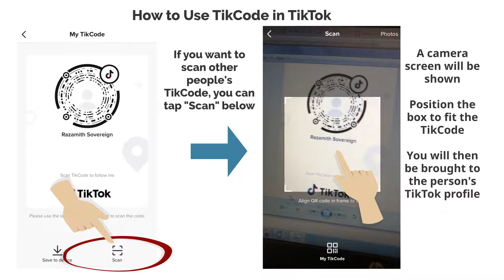What is TikTok TikCode (And How to Use it)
The TikCode is a unique QR code that is assigned specifically to your TikTok account. As it is unique to your account, you can use it to promote your TikTok account as TikTok users only need to scan the TikCode to quickly see your TikTok profile.

So, if you are interested to learn how to use TikCode, here are the steps.